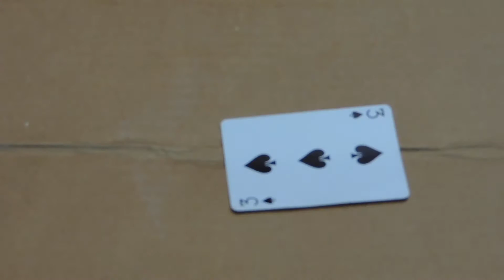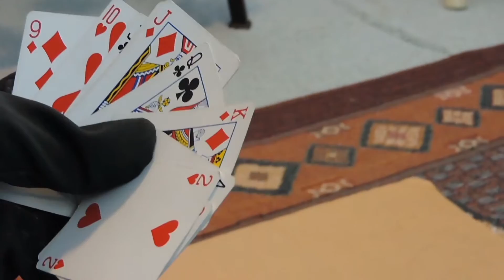Raxim Vs. Tinac (A Killer Card Game)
The moment of Raxim fighting Tinac is finally here!!! The thing is, they are only fighting through a card game!!!

And don't forget to stay fortified!!